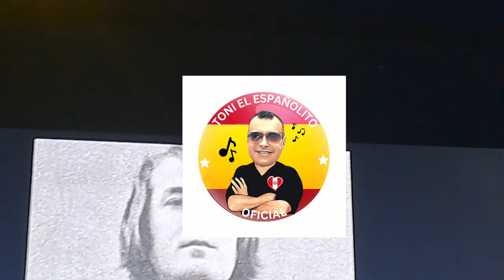SEBASTIÁN HORMAZÁBAL Artista & NINO BRAVO YO SOY C. C. Bianca LIMA Perú 14/05/2023 ESPECTACULAR !!!